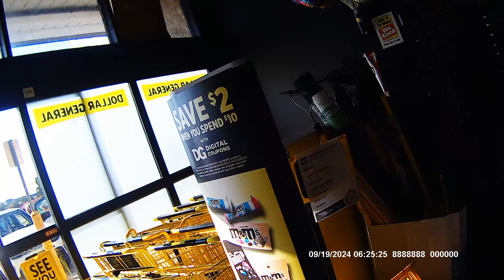Stonewall OK Police bodycam 09192024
this was what i recived a week after requesting the bodycam footage of my unlawful trespass from Dollar General Sept. 19th, 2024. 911 call is being requested now